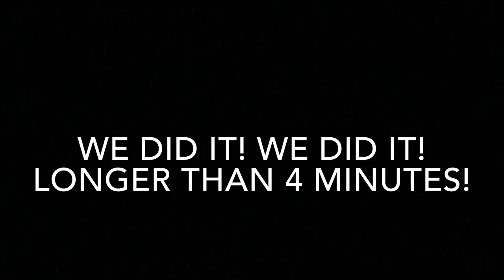Go Karting | VLOGMAS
We are New Hope Club, a band from the UK (18-19).

Our EP 'Welcome To The Club' is out now!!!